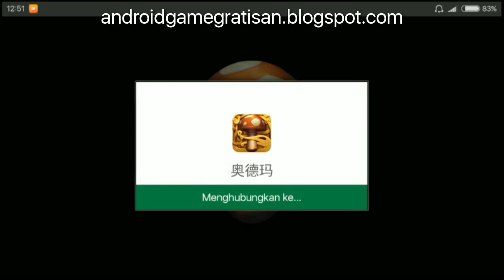Oddmar apk obb (gameplay dan links downloadnya)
Mode Offline

Game platformer seru dengan latar belakang cerita dari mitologi nordic. Tokoh utama adalah seorang Viking yang bernama Oddmar, dalam petualangannya untuk menjadi seorang Ksatria yang layak memasuki pintu Valhalla.

Gear
-HP Xiaomi redmi 4 Prime Marshmallow

Software
-DU Recorder